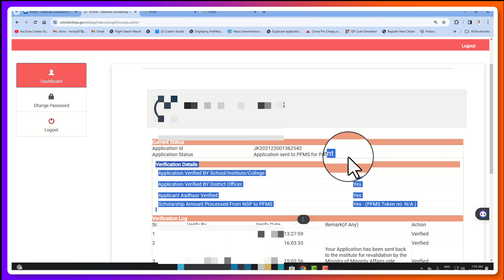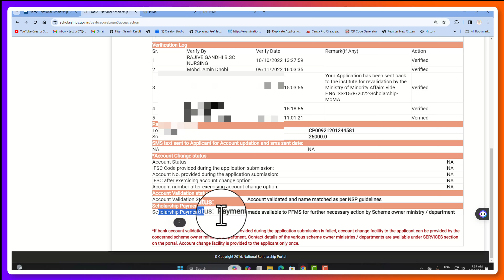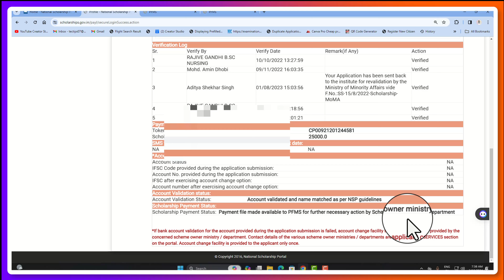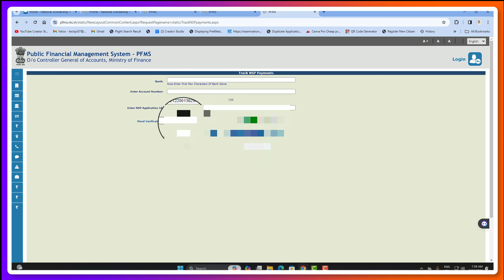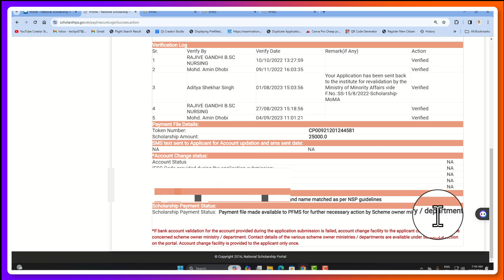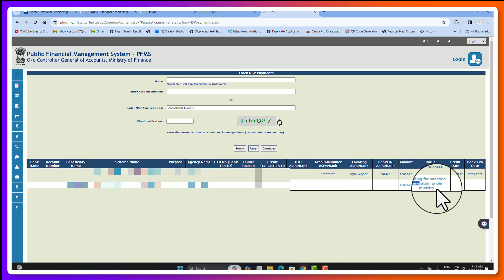NSP Scholarship 2022-23 Big Payment Update | NSP Payment Date -Payment Date Fresh/Renewal Students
Tody's Topic,
NSP Scholarship 2022-23  Big Payment Update | NSP Live Call Recordig | Payment Date Fresh Students
Hello Friends today's topic we will learn about nsp merit list 2023
watch till end this video is very importent.

National scholarships are financial aid programs that are typically funded or administered by a national government or a national organization. These scholarships are designed to support the education of individuals who demonstrate academic excellence, leadership qualities, or financial need. National scholarships can be available at various levels of education, including undergraduate, graduate, and postgraduate studies.

The criteria for eligibility and the application process for national scholarships vary from country to country. In many cases, these scholarships aim to promote education, research, and the overall development of talented individuals. They may cover tuition fees, living expenses, and other educational costs.

To apply for a national scholarship, individuals often need to submit an application form, academic transcripts, letters of recommendation, and sometimes a personal statement or essay. The selection process may involve a review of academic achievements, extracurricular activities, community involvement, and other relevant factors.

It's important for prospective scholarship applicants to regularly check the official websites of relevant government agencies, educational institutions, or organizations in their respective countries for the most up-to-date information on available national scholarships. Additionally, schools and universities often have scholarship offices or financial aid departments that can provide guidance on available opportunities

nsp application defect ino marked fake dno snonsp minority scholarship 2022-23 amountnsp minority scholarship merit listnsp new update todaynsp payment 2023nsp payment kab milega 2023nsp payment updatensp payment update todaynsp renewal 2022-23 paymentnsp scholarship 2022-23 paymentnsp scholarship payment kab aayegansp scholarship payment kab aayega 2023nsp scholarship payment kab aayega minoritynsp update today